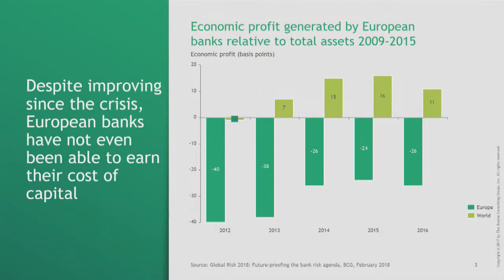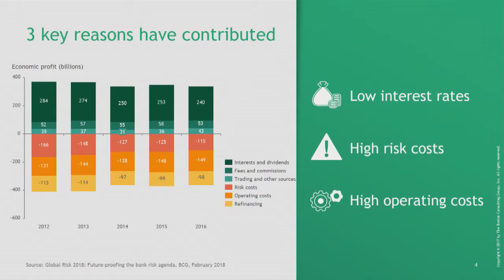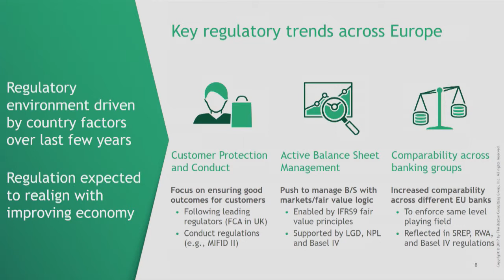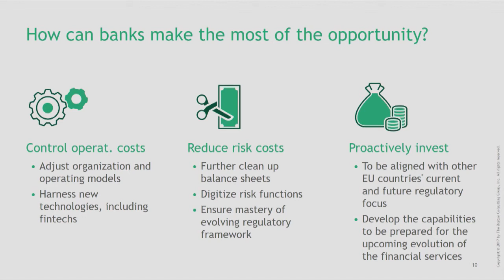Vassilis Antoniades | Delphi Economic Forum 2018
Vassilis Antoniades,
BCG Regional Leader of Financial Services Practice, The Boston Consulting Group, Greece

Session 2 - The Εurozone economic outlook & monetary policy

The current track record of the euro area economy is encouraging. While short-term risks have somewhat abated, growth-enhancing structural policies are an essential task if we want to tackle persisting longer-term vulnerabilities